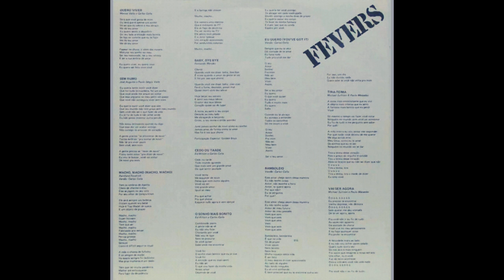Cedo Ou Tarde (The Fevers|1989)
05 Cedo Ou Tarde (The Fevers|1989)

Faixa do LP The Fevers, "Fevers", do ano de 1989.

CONTEÚDO DO DISCO COMPLETO:
LADO A - 01 Quero Viver / 02 Sem Rumo / 03 Macho, Macho / 04 Baby, Bye Bye / 05 Cedo Ou Tarde  / LADO B - 06 O Sonho Mais Bonito / 07 Eu Quero / 08 Bamboleio / 09 Tira-Teima / 10 Vai Ser Agora.